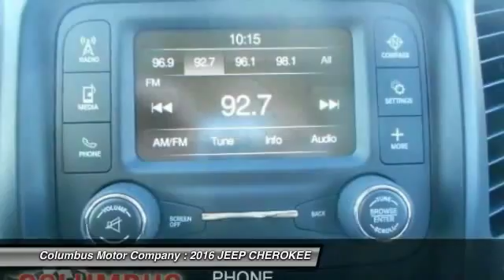2016 JEEP CHEROKEE Columbus NE C6240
2016 JEEP CHEROKEE SPORT